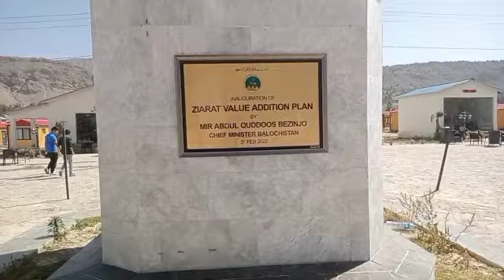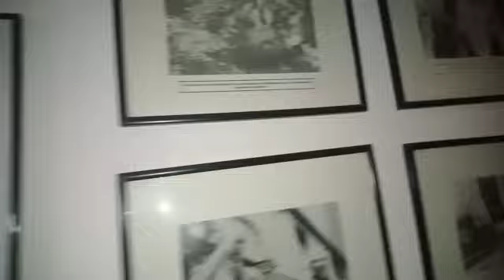Quetta ziarat /Quetta to ziarat complete travel❤️vlog 11